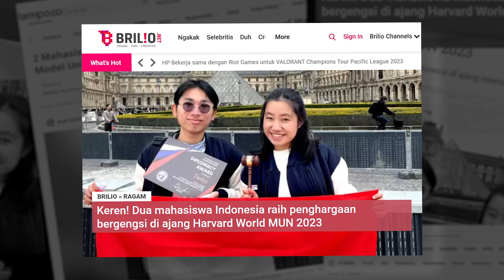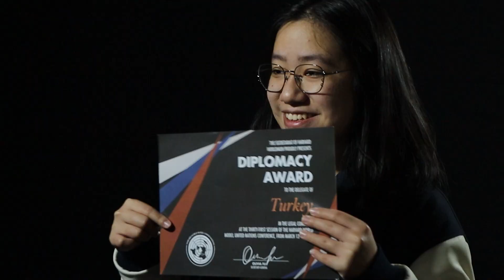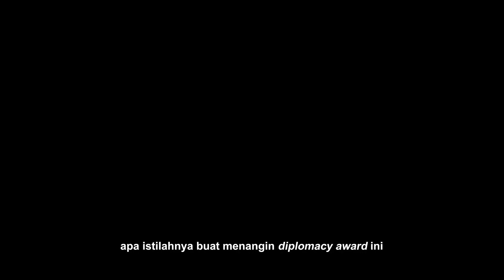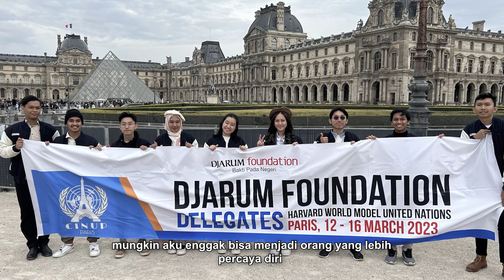Kolaborasi Membawa Prestasi - International Exposure Harvard WorldMUN Paris | Cerita Delegasi 001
Adella Suwandhi dan Rifki Saputra, Delegasi Djarum Foundation 2023 berhasil meraih Diplomacy Award Legal Committee dalam Harvard WorldMUN 2023, di Paris, Prancis.

Adella dan Rifki menjadi double delegation untuk legal committee. Keduanya mengungguli 186 peserta dari berbagai negara.

Melalui program International Exposure, para Beswan Djarum berkesempatan untuk mengaplikasikan pelatihan soft skills yang telah diberikan lewat kompetisi tingkat dunia.

Terima kasih untuk seluruh delegasi  dari Beswan Djarum angkatan 37 yang telah memberikan usaha terbaik dan mengukir prestasi di kancah global.

0.21 Dinamika di legal committee
1.47 Pembagian tugas Adella dan Rifki
2.31 Menang Diplomacy Award
4.26 Pendapat tentang masing-masing
5.51 Perubahan setelah ikut Djarum Beasiswa Plus